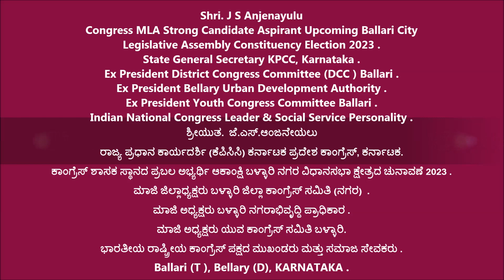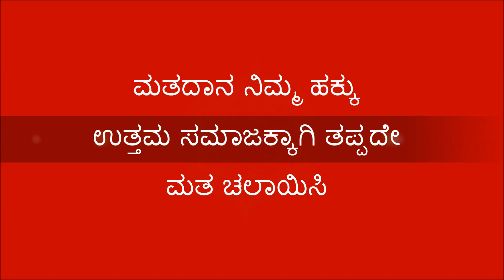Anjenayulu J S [ ಕಾಂಗ್ರೆಸ್ ಶಾಸಕ ಸ್ಥಾನದ ಪ್ರಬಲ ಅಭ್ಯರ್ಥಿ ಆಕಾಂಕ್ಷಿ ಬಳ್ಳಾರಿ ನಗರ ವಿಧಾನಸಭಾ ಕ್ಷೇತ್ರ 2023 ]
ರಾಜ್ಯ ಪ್ರಧಾನ ಕಾರ್ಯದರ್ಶಿ (ಕೆಪಿಸಿಸಿ) ಕರ್ನಾಟಕ ಪ್ರದೇಶ ಕಾಂಗ್ರೆಸ್, ಕರ್ನಾಟಕ  .
ಮಾಜಿ ಜಿಲ್ಲಾಧ್ಯಕ್ಷರು ಬಳ್ಳಾರಿ ಜಿಲ್ಲಾ ಕಾಂಗ್ರೆಸ್ ಸಮಿತಿ (ನಗರ)  .
ಮಾಜಿ ಅಧ್ಯಕ್ಷರು ಬಳ್ಳಾರಿ ನಗರಾಭಿವೃದ್ದಿ ಪ್ರಾಧಿಕಾರ .
ಮಾಜಿ ಅಧ್ಯಕ್ಷರು ಯುವ ಕಾಂಗ್ರೆಸ್ ಸಮಿತಿ ಬಳ್ಳಾರಿ .